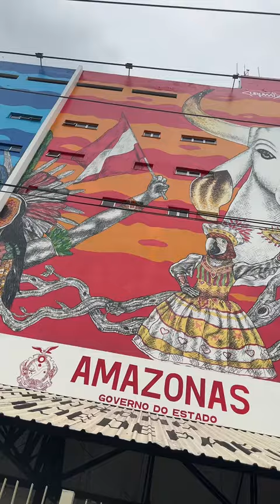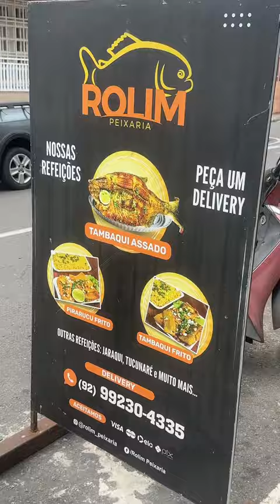Spending my 43rd Birthday in BRAZIL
Spending my 43rd birthday in Brazil mybirthday 43yearsyoung #brazil